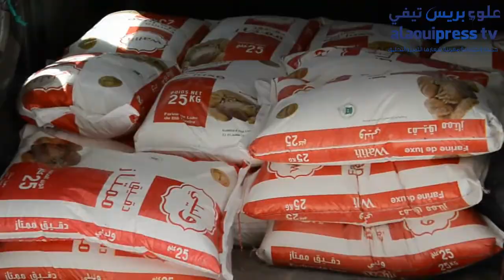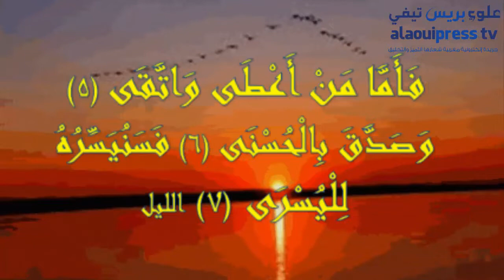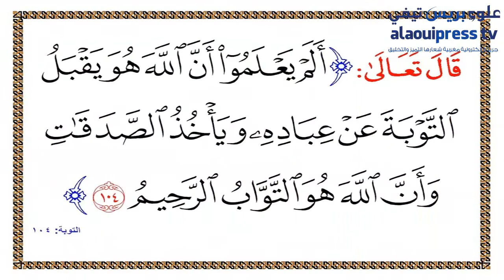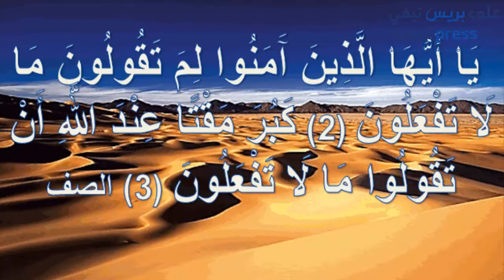الداعية الشيخ عبد الحق اليوبي يعطي انطلاقة المكرمة 5 لقفة الاحسان أكف السخاء لدعم متضرري الوباء بفاس